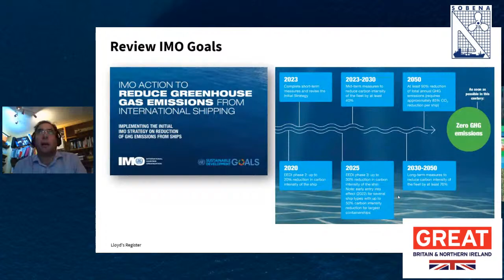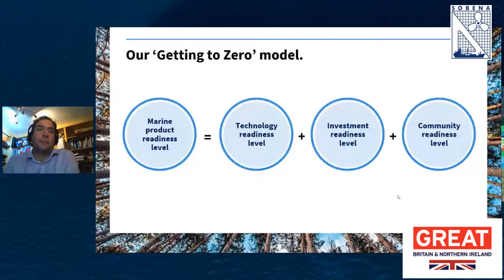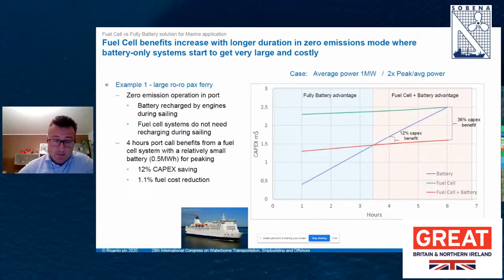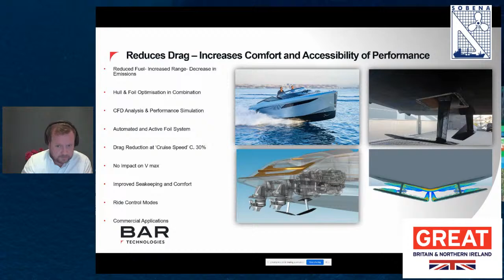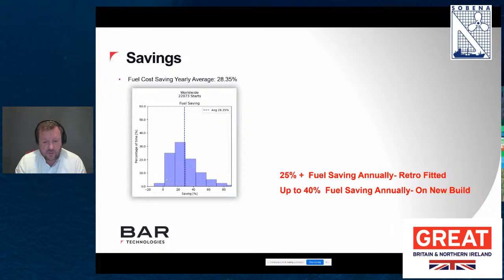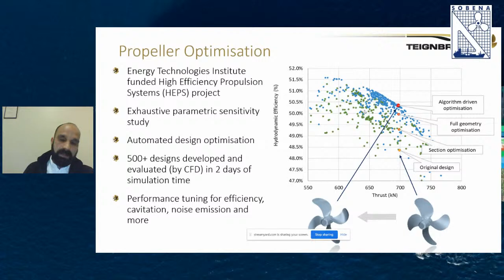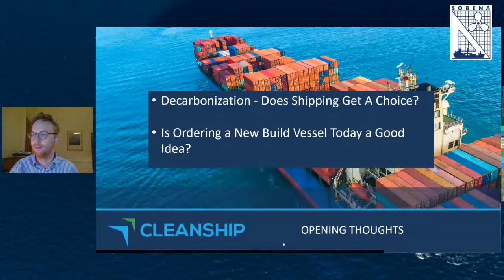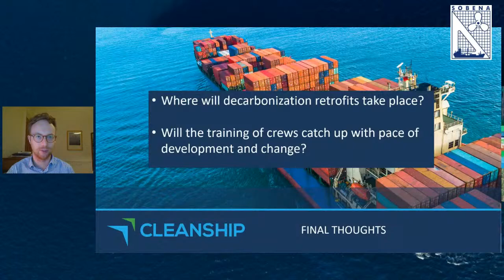Congress 2020 - Decarbonize The Maritime Sector - UK